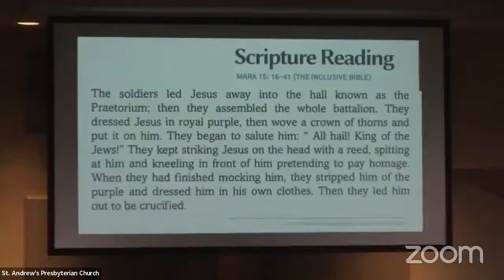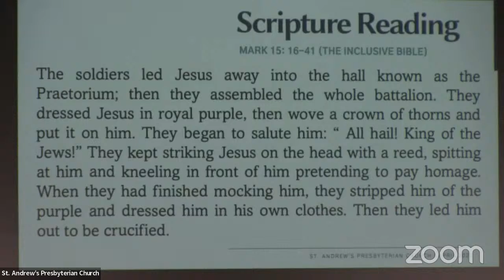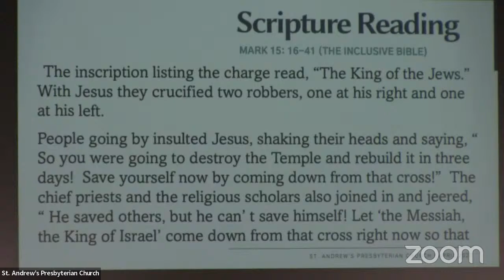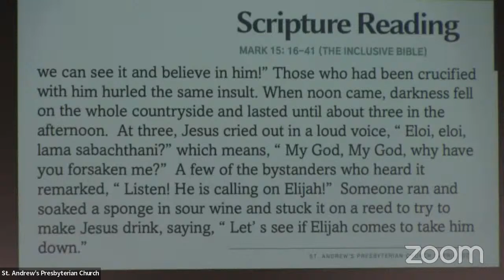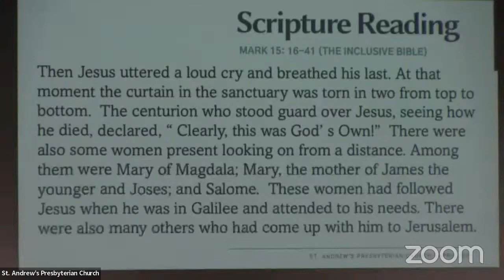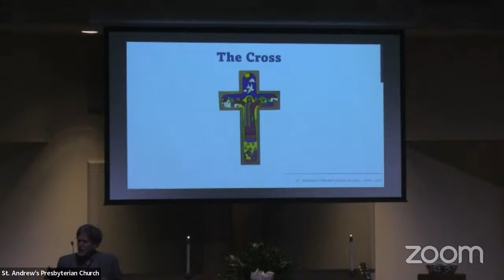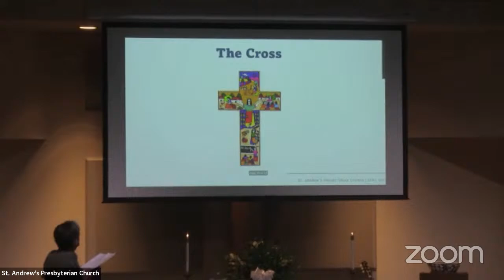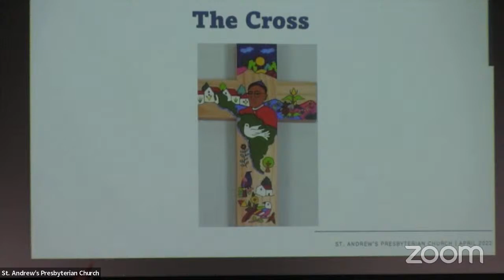St. Andrew's Sermon - April 10, 2022